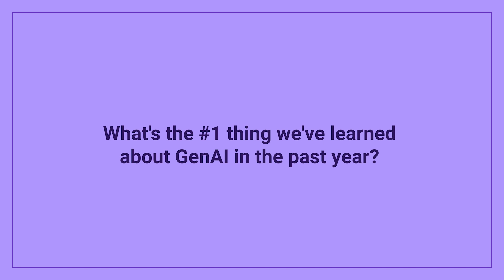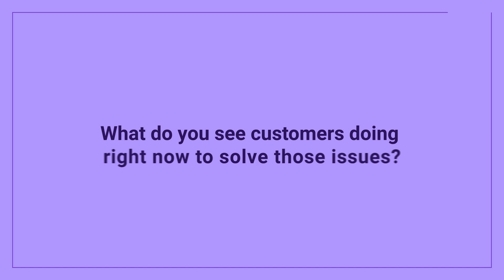Finding Your GenAI Strategy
What did we learn from the first year of experimentation with generative AI? What did we get right, what did we get wrong and where are we going? Travis Vigil discusses this and what's next with SVP AI Enablement at Dell Technologies, Matt Baker.

Chapters:
00:00: Introductions
00:57: What’s the biggest thing we’ve learned from this year of experimentation?
04:20: What do you see customers doing right now to solve those issues?
09:05: What’s next for Generative AI?
11:00 What’s your one bold prediction?

b) Learn about Simplifying AI in the Enterprise: The Dell AI Factory with NVIDIA blog